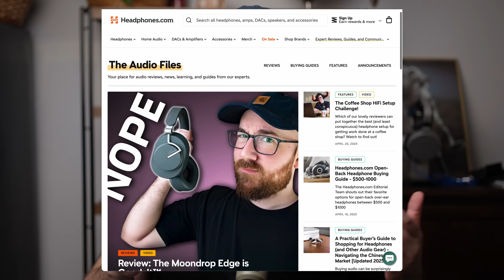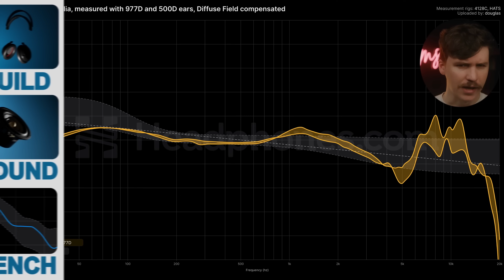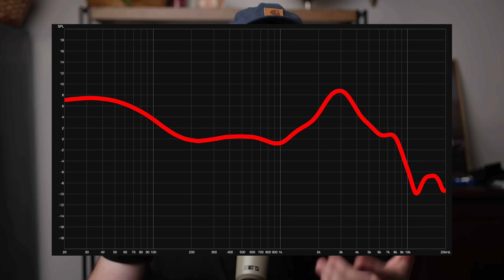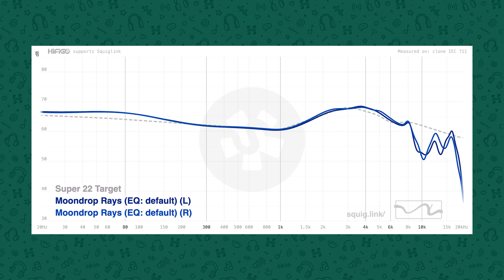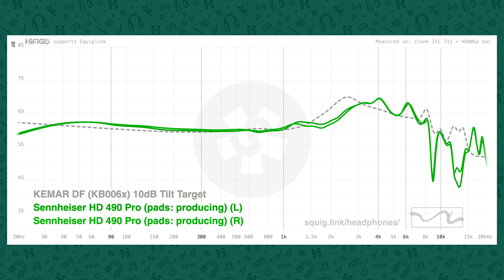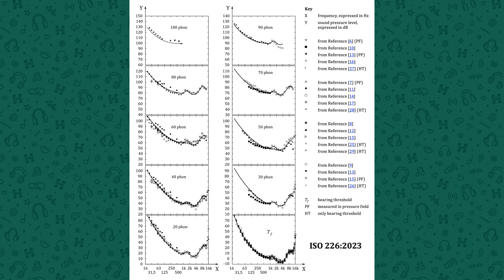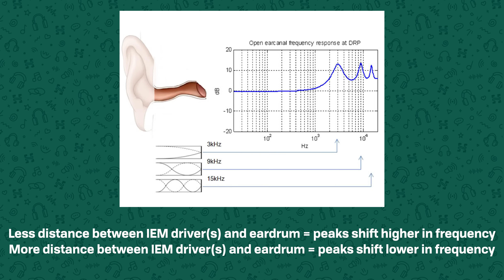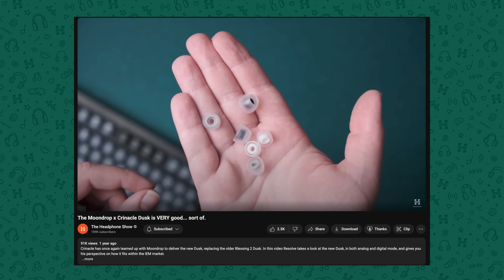What Headphone Reviewers AREN'T Telling You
Ever wonder if there are any relevant pieces of information that most audio reviewers are leaving out of their reviews? The answer is yes, so Resolve is here to break down what exactly reviewers are leaving out of reviews, and why.

00:00 - Intro
01:20 - Reasons Why A Reviewer May Not Tell You Something
02:45 - Has the reviewer disclosed their preferences?
04:41 - Has the reviewer disclosed the bias of their measurement process?
07:17 - Has the reviewer disclosed their music choices/listening volume?
08:06 - Has the reviewer disclosed the limitations of their data collection/presentation?
10:10 - Has the reviewer disclosed any conflicts of interest or incentives to give a positive/negative review?
11:52 - Conclusion